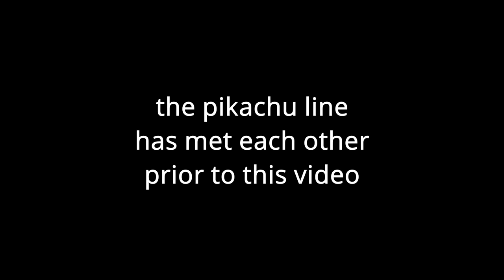pokemon camp but its the pikachu evolution line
*as of october 2022, pikachu's nickname has been changed.  the others will keep their names as is.
update 10/4/2022: this video was taken wayyy before ned's removal from the try guys.  this is just in case any try guy fan comes across this after the shocking news and sees my pikachu named ned while the rest were named after the try guys.

happy 25th birthday pokemon :) the long-awaited pikachu line is here!

Pichu ♂ - Zach
Pikachu ♂ - *Ned
Raichu ♂ - Keith
Raichu (Alolan) ♂ - Eugene

DeviantART: Miki-Emolga

Q/A:
can i request an evolution camp?
u can, but there are restrictions:
-it depends on if i have the pokemon or not and how many people ask for it
-it must be available within sword/shield
-unfortunately, i can't do johto, sinnoh, unova and kalos starters camps cuz they can't be coded into sword/shield (PLZ BRING BACK NATIONAL DEX)

can i have ur nintendo switch friend code?
i prefer to keep my friend code private, sorry!

can we do a pokemon trade?
i do not accept trades from random people who ask me

can i use your videos for funny moment montages, etc?
you are prohibited from reposting my videos, art, and pictures without my permission.  do that and i will seriously lecture you.

Constructive Criticism is welcome.  Any rude, offensive, and unwanted behaviour towards me and the others will be removed.  Repeated action will result in a channel ban.